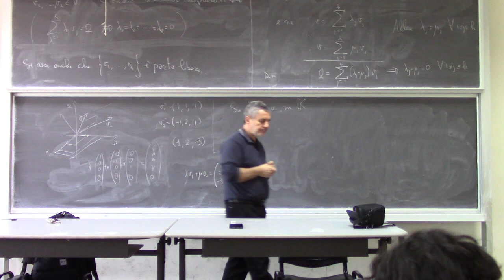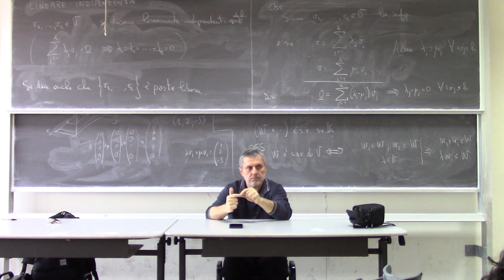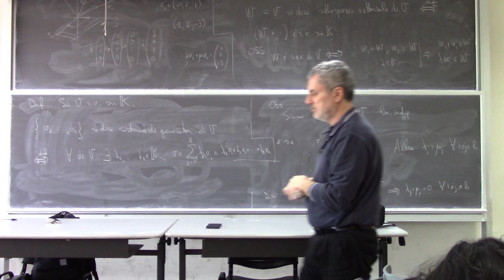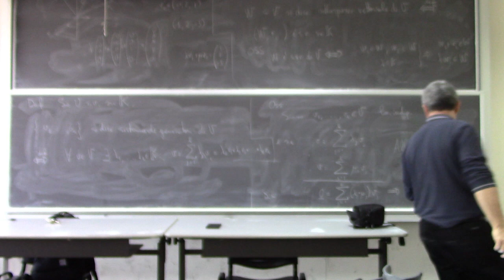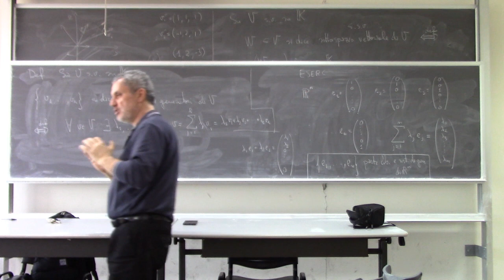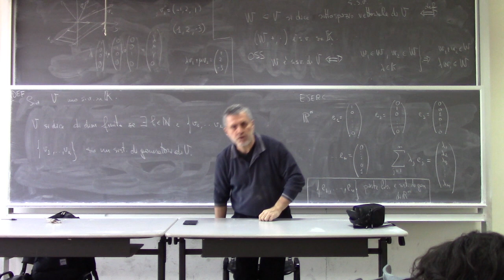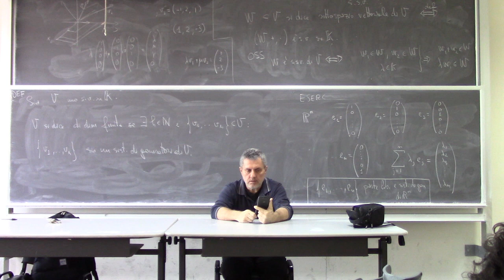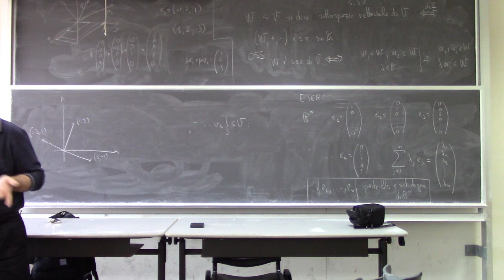Analisi Matematica II Lezione 2b